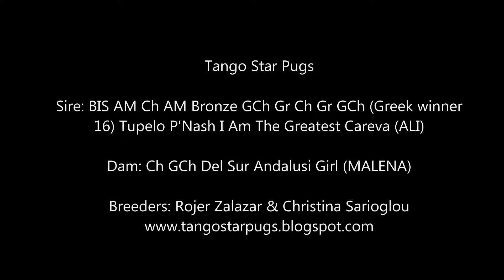Tango star Heart Of The Lion aka ' Leon " 3 months and 20 days old